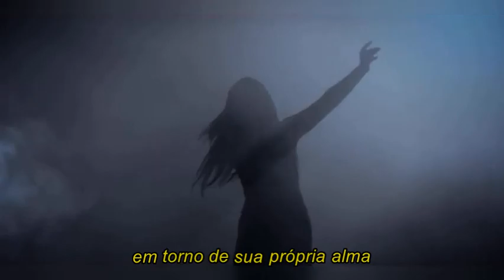The Dirty Youth - Alive [legendado]